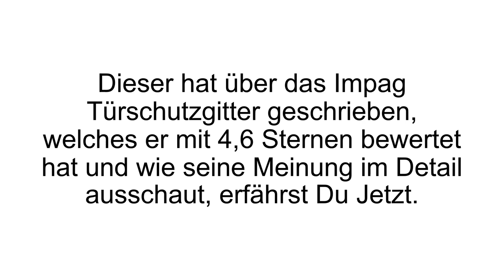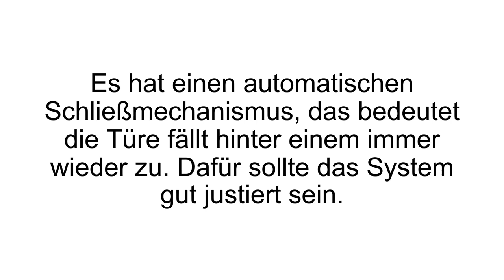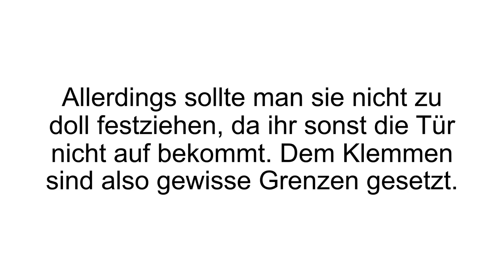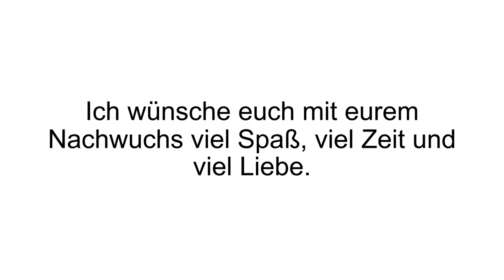[FAZIT] Türschutzgitter Erfahrungen | Impag Türschutzgitter im Test! Billig oder Stabil?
Impag Türschutzgitter Erfahrungen. Auf der Suche nach einem Türschutzgitter? Dann schaut euch das Video an und entscheidet für euch selbst!

Türgitter und Treppenschutzgitter haben viele Vorteile: egal, ob man Kinder daran hindern möchte einen Raum zu betreten oder vor Gefahren zu schützen. Genauso kann es auch eine Barriere für Hunde sein, die in bestimmten Räumen nicht erlaubt sind. Das Impag Türschutzgitter kann ohne kompliziertes Bohren angebracht werden. Man klemmt es lediglich zwischen der Tür oder wo auch sonst ein.

Bei der Tür handelt es sich um eine Schwingtür, die in beide Richtungen geöffnet werden kann, was besonders bei Treppen praktisch und unverzichtbar ist. Der automatische Schließmechanismus sorgt dafür, dass die Tür sich selbst verschließt, wenn man sie zu fallen lässt. Auch mit nur einer Hand lässt es sich problemlos öffnen dank einfachem Öffnungsmechanismus. Selbst wenn man ein Kind in der Hand hat oder Einkäufe trägt, kann man ohne Probleme passieren.

Die Konstruktion ist denkbar einfach und wird genau erklärt in einer beiliegenden Bedienungsanleitung. Das Gitter kommt auf Maße von 62 x 222 cm. Das Ganze ist flexibel, das heißt man kann die Größe verstellen. Bei maximaler Ausreizung verliert die Konstruktion leicht an Stabilität, aber die Funktionalität wird dadurch nicht eingeschränkt.

Wenn Du mehr zum Impag Türschutzgitter erfahren willst, dann schau JETZT bei Produkt-Kenner.de vorbei!